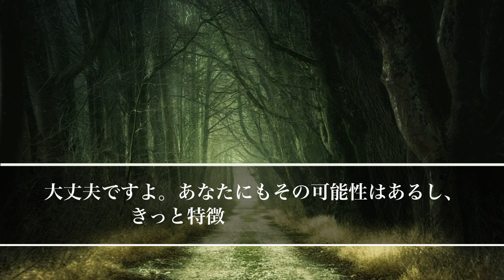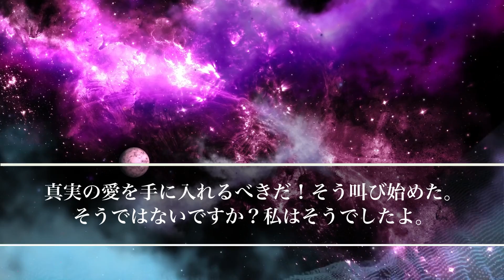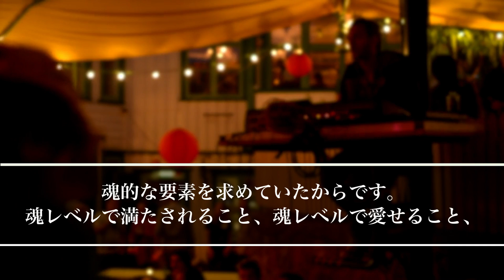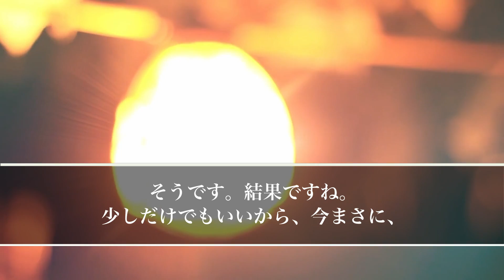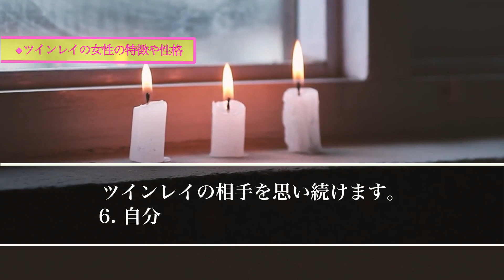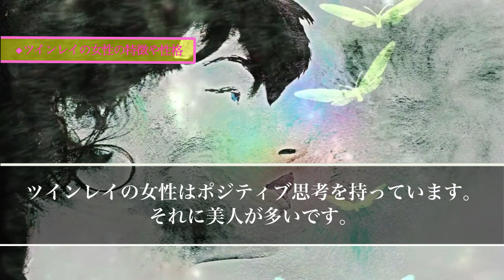【スピリチュアル】ツインレイ女性に隠された潜在能力天使様から授けられた特別な才能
【スピリチュアル】ツインレイ女性には見抜けない男性レイの名前に隠された運命の一致

【スピリチュアル】特別なツインレイ女性にだけに起こる現象魂の共鳴と神秘的な天命のシンクロ

【スピリチュアルの女神】

【スピリチュアル】ツインレイ女性には絶対に理解できない男性レイが抱える恐怖と深層心理